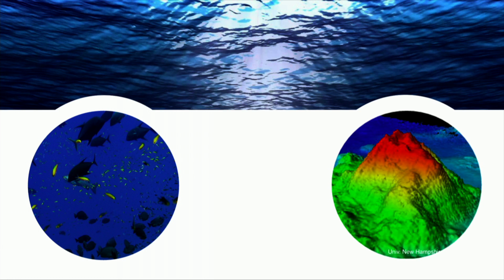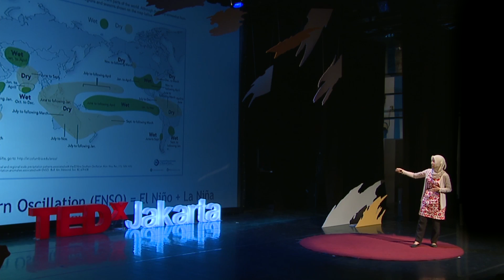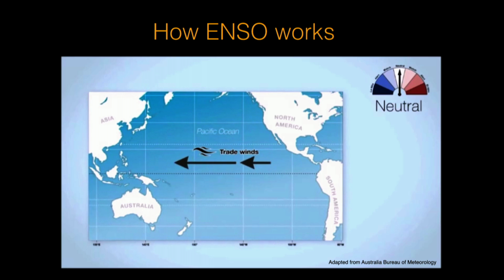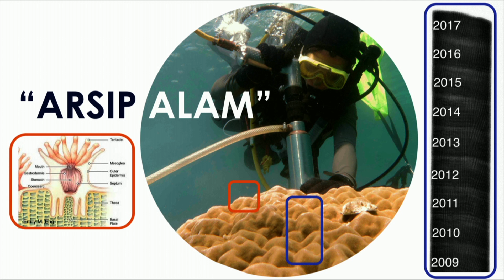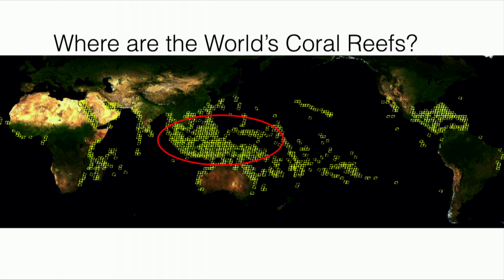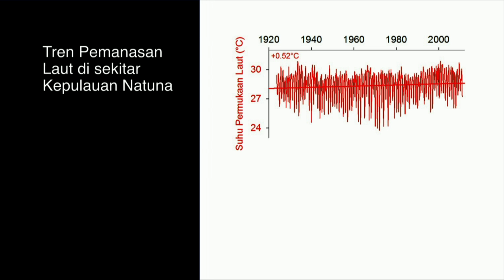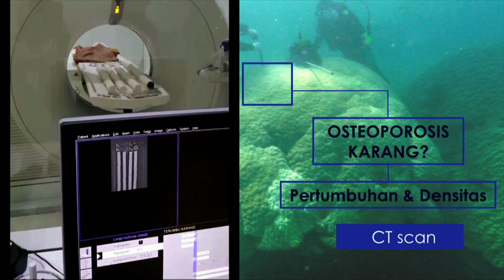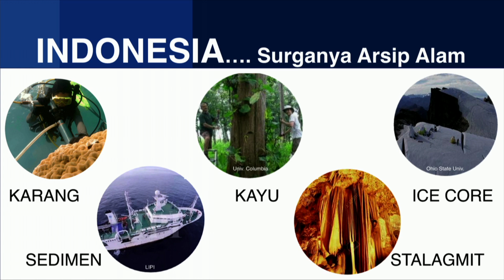The Coral Oracle | Suci Nurhati | TEDxJakarta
In ancient china, soothsayers would dissect animal entrails to read its patterns, prophesying the future. Dissecting nature and foretelling the future may still go hand in hand even today. Intan is an oracle of sort. Intan took pages of our ancient past from corals across Indonesia then turned it into a readable pattern and use it to foretell our future. The difference form ancients soothsayer is--of course, its scientific methods. Dr. Intan Suci Nurhati is one third climate scientist, one third oceanographer and one third deep sea diver. She had led field expeditions in the middle of the Pacific Ocean, Kuwait and numerous sites in SE Asia. Her works have been funded by international grants such as the National Geographic Society. She also received a number of awards including the Best Young Scientist Award from the United Nations’ IOC-WESTPAC in 2014.After spending half of her life overseas, she decided to return home by joining Indonesia’s oldest oceanographic institution  ̶  LIPI (Lembaga Ilmu Pengetahuan Indonesia)’s Research Center for Oceanography.